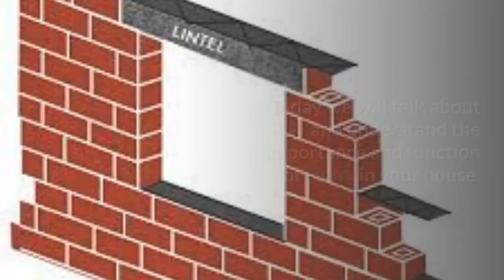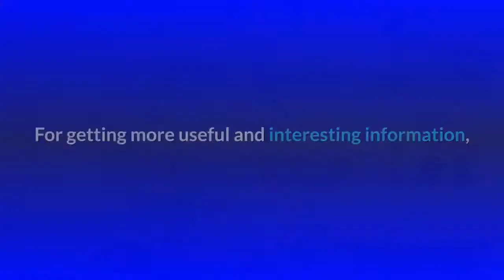Types of Lintel | Select correct house Lintel | Purpose of Lintel in The House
Today we will talk about and understand the importance and function of Lintel in your house.
The Lintel is a horizontal member placed just over the openings of doors, windows, verandas, etc. to support the load of the masonry work over It.
Lintel beams provide supports to the openings in the building and transfer that load safely to the masonry walls or columns.
Their width must be equal to the width of the wall – where they are constructed. They are built on the top of openings, and their ends are built in the wall.
Advantages of the lintel.
They have the following advantages.
1. They look simpler and are easy to build.
2. The Excessive load is not applied over the ending supports of lintels. Hence, they are not required to be constructed so firmly.